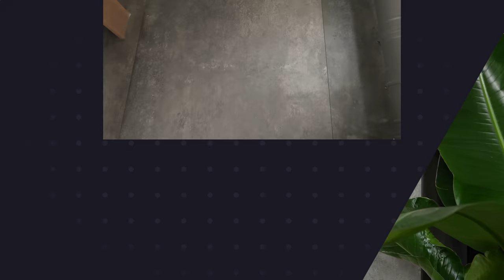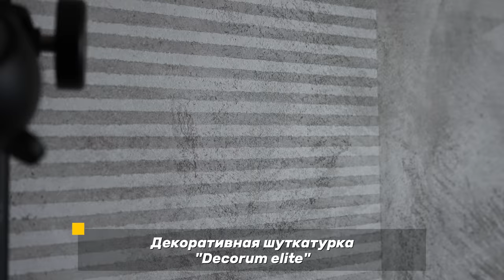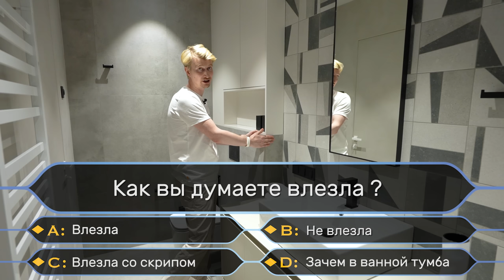Каркасный ДОМ в СКАНДИНАВСКОМ стиле. Обзор интерьера. 180м2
Сегодня мы покажем интерьер каркасного дома в скандинавском стиле который мы создали совместно с петербургским дизайнером Евгенией Абориной.
Дом пережил пандемию, смену нескольких бригад, стройка затянулась на несколько лет. Но долгожданный результат впечатляет. Каждая деталь в этом доме проработана и прожита дизайнерами. Вы сами легко в этом убедитесь.
Кроме того мы расскажем о всех трудностях с которыми мы столкнулись и поделимся тем как мы из них выходили.
У меня на канале есть обзор процесса стройки, там я больше рассказываю о технических особенностях каркасных домов, а сегодня мы покажем итоговый результат. Обязательно досмотрите видео до конца, будет много всего интересного и полезного.

00:00 - 01:34 - О доме.
01:35 - 02:45 - Кухня.
02:46 - 04:05 - Конструкция над островом.
04:06 - 05:42 - Зона мойки от Omoikiri
05:43 - 06:19 - Кухонная столешница.
06:20 - 06:35 - Подоконники.
06:36 - 09:23 - Обеденный стол и стулья.
09:24 - 10:07 - Светильники на столом.
10:08 - 10:56 - Полы на первом этаже.
10:57 - 14:48 - Зона камина. Крупноформатная плитка и тюль.
14:47 - 16:20 - Диван и приставной столик.
16:21 - 16:55 - Основание лестницы и растения.
16:56 - 17:26 - Оформление потолков в гостиной.
17:27 - 23:01 - Лестничная площадка второго этажа.
23:02 - 25:44 - Родительская спальня.
25:45 - 30:08 - Родительская ванная.
30:09 - 33:48 - Детская комната.
33:49 - 36:09 - Детская ванная.
36:10 - 39:04 - Гостевая комната.
39:05 - 41:32 - Лестничный холл и коридор со скрытыми дверьми.
41:33 - 43:58 - Гостевой С/У
43:59 - 46:02 - Постирочная комната.
46:03 - 49:50 - Душевая и электрическая сауна.
49:51 - 41:45 - Аутро. Подписки. Лайки.

Александр Сенчугов
Чтобы заказать дизайн проект
пишите в Телеграм
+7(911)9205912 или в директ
Работаем по всему миру.